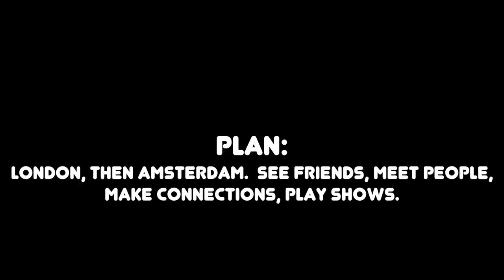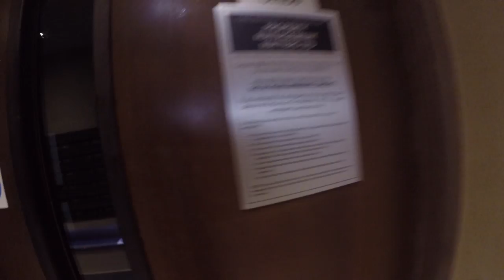A Very English Vacation - Part 1 (busking in Cambridge)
I set off for Europe planning on going from England to Holland, but quickly realized my journey wouldn't be so simple.
This is the first 2 days of footage.  I managed to play on some public pianos, get locked in an apartment lobby, go busking in Cambridge, and get lost somewhere on the English Countryside. Oh and there was tea.